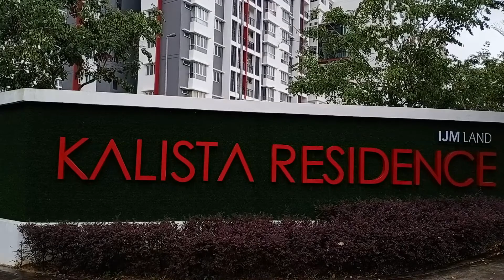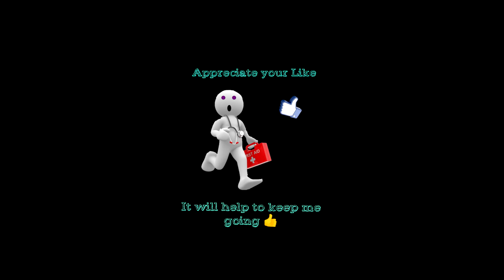Kalista 2, IJM Condominium in Seremban 2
Property development from IJM for Young and Old.